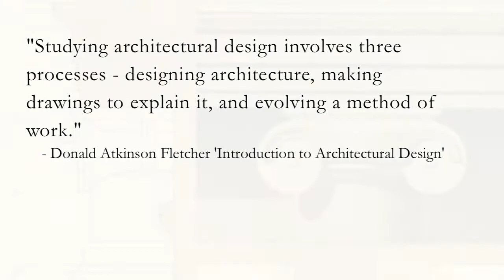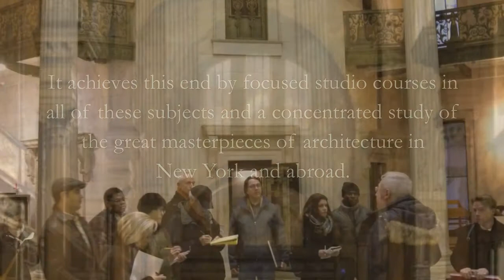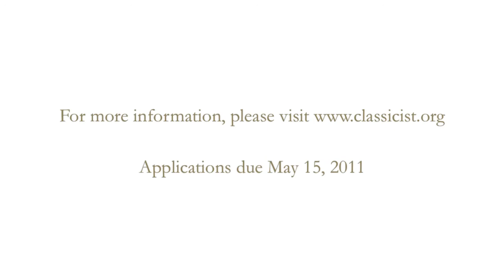Beaux-Arts Atelier : The Inaugural Year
The Institute of Classical Architecture & Art announces a one-year, intensive program in the study of architectural design following the method of the École des Beaux-Arts. The program is divided into 5 six-week terms, and a two-week travel term in Rome.